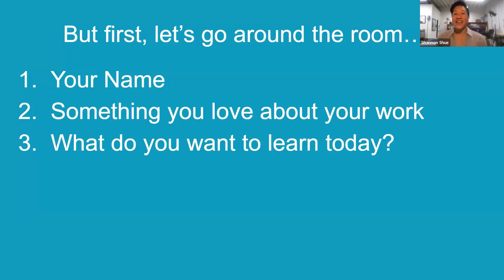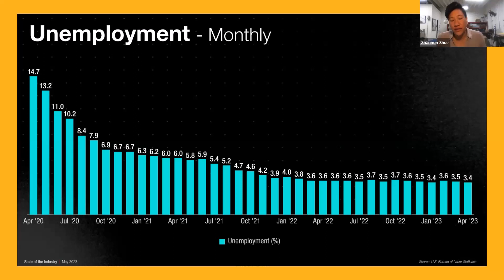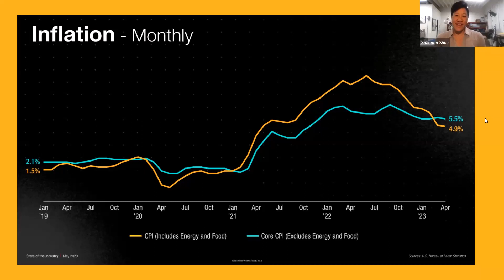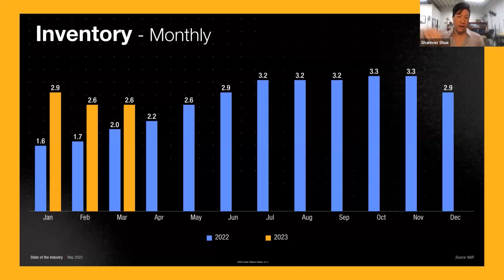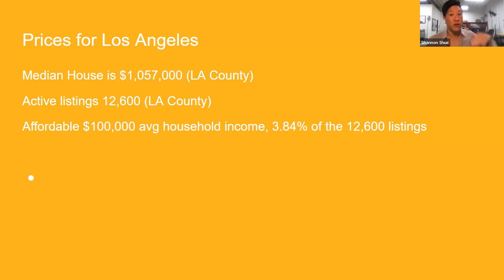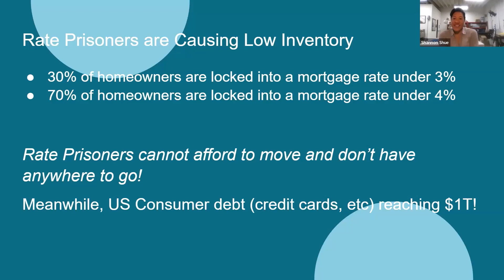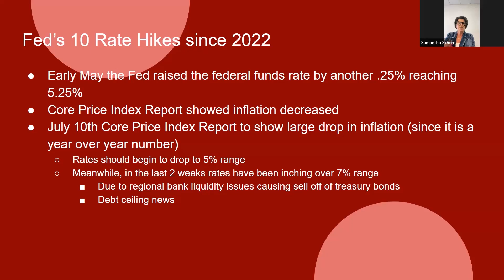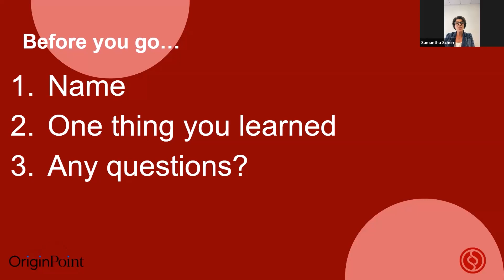What is Going on in the Los Angeles Market?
Learn More
Shannon Shue, Realtor and Investor

***TAKE ACTION***

***Other Stuff***
Shannon Shue - multi-million dollar producer:

2007 — I made my first investment in a condominium in Winter Park, Colorado. It was my first lesson in surviving a Real Estate bubble

2009 — I bought my current Leimert Park home where I transformed a neglected historic Spanish bungalow into a hip modern oasis

2010 — I joined AIRBNB.com and have become a Superhost by making friends with over 200 guests from around the world

2015 — Started Meet Up Group “Hands On Real Estate Investing In LA”

2017 — Joined the Agent Leadership Council at Keller Williams Silicon Beach

2018 — Awarded GOLD level based on Gross Commission Income

Keller Williams Advisors
444 Washington Blvd